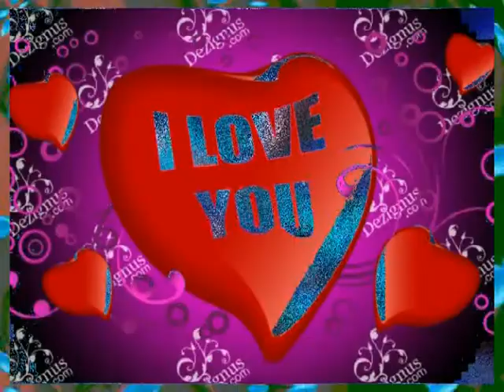AND I LOVE YOU SO - Y YO TE AMO TANTO (BOBBY GOLDSBORO).By J. CHANGmpeg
Este Video lo dedico con todo el Amor que mi corazon puede Generar, a mi Adorada esposa: Maria, por el dia de los Enamorados y por todos los dias que me queden por vivir...

And I love you so - Y yo te amo tanto
The people ask  how - Las personas me preguntan como?
How I've lived till now - Como he vivido hasta ahora
I tell them "I don't now" - Yo les contesto " Yo no se"
I guess they understand - Yo creo que ellos entienden
How lonely life has been - Como ha sido un vida solitaria
But life began again - Pero la vida comenzo de nuevo
The day you took my hand  - El dia en que tu tomaste mi mano
And, Yes I know - I si yo se
How lonely life can be - Cuan solitaria la vida puede ser
The Shadows follow me - Las sombras me persiguen
And the night - Y la noche
Won't set me free - No quiere liberarme
But I don't let - Pero yo no dejo
the evening get me down - que la tarde me derrumbe
Now that you're - Ahora que tu estas
around me - alrededor de mi
And you love too - Y tu me amas tambien
Your thoughts - Tus pensamientos
are just for me - son para mi
You set my Spirit free - Tu has liberado mi espiritu
I'm happy that you do - Estoy feliz que lo hayas hecho
The book of life is brief - El libro de la vida es breve
And once a page is read all but  - Y una vez que todas las paginas son leidas
love is dead - el amor muere
That is my belief - Esa es mi creencia
And, Yes I know - Y si yo se
How loveless life can be - Como puede ser una vida sin amor
the evening bring me down - la tarde derribarme
Now that you 're around me - ahora que tu estas ami alrededor
The people ask me how - Las personas me preguntan como ?
How I've live till know - Como yo he podido vivir hasta ahora
I tell them " I don't know " - Yo les digo " Yo no se "